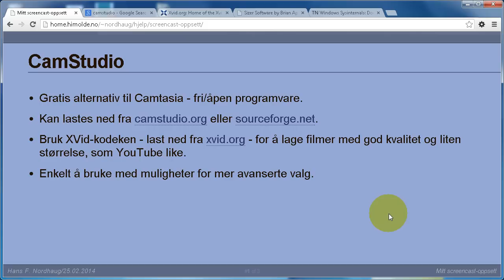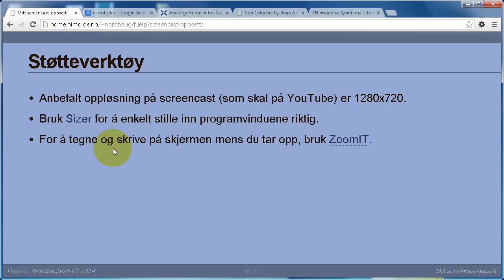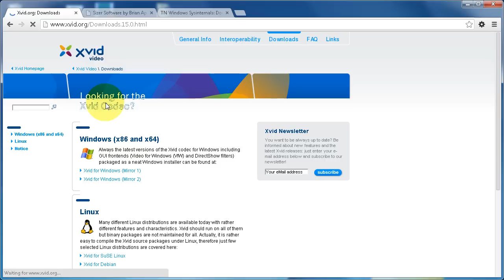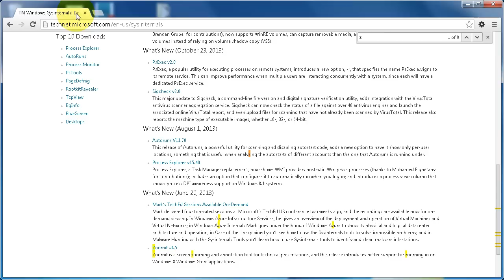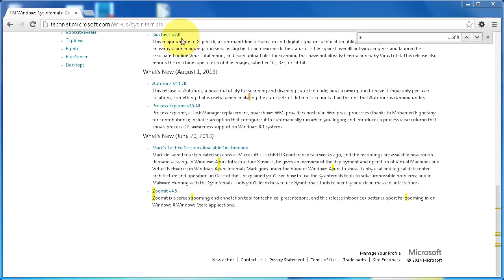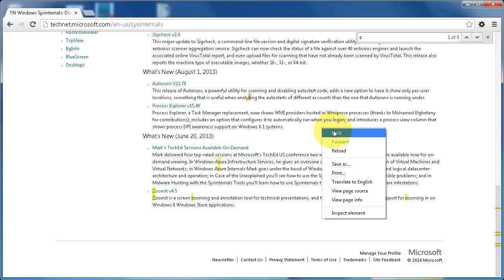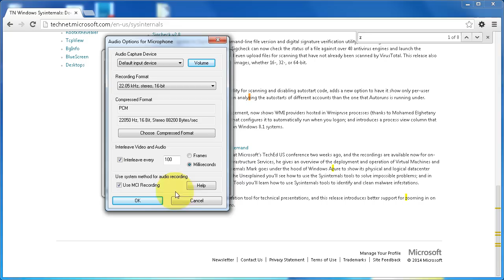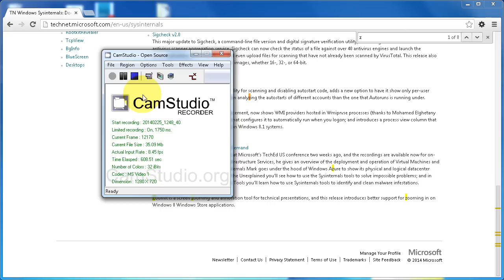Mitt screencast-oppsett - CamStudio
En kort screencast om hvordan jeg bruker CamStudio for å ta opp screencast i jobben min som foreleser ved Høgskolen i Molde.